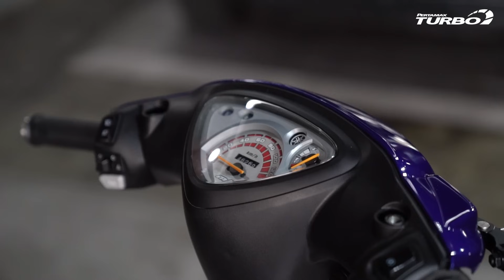MAIN MIO LAGI?! | ELITE BUILD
Yamaha Mio yang kembali menjadi Trend lagi saat ini membuat mas Riswan ingin main motor matic satu ini lagi! Tapi kali ini berbeda dari Yamaha Mio sebelumnya yang pernah mas Riswan punya. Yamaha Mio bermesin 4 Klep atau yang bisa disebut SOHC ini ternyata sangat fun to ride! Bagaimana kondisi awal mas Riswan dapet motor ini dan gimana ya rasanya Yamaha Mio SOHC ini? Tonton videonya sampai habis ya!

Jangan lupa juga mampir ke website kita buat baca-baca artikel dan belanja produk-produknya Elite Brand ya!